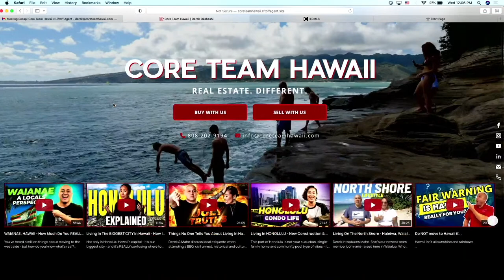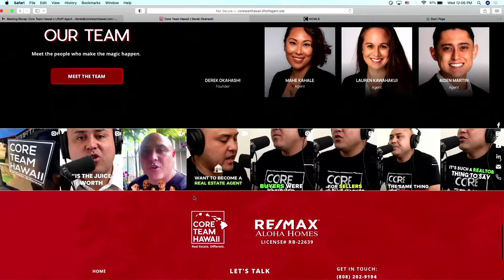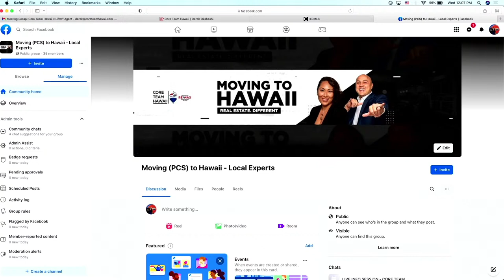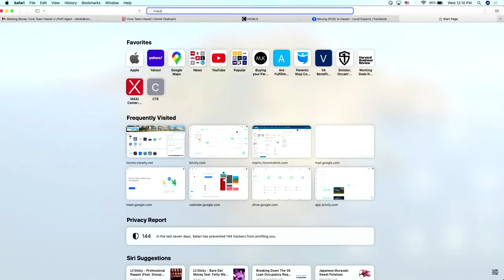Ask Derek & Mahe (And Our Preferred Loan Officer, Jodie) LIVE!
Answering your Hawaii real estate questions, LIVE!

In today's LIVE you got to ask Derek, Mahe and our preferred lender, Jodie, LIVE! (We also had a client who found us on YouTube signing at Jodies office so he jumped in front of the camera and shared his experience buying a home in Hoopili.

Thanks for your willingness to share the good and more importantly, the bad with our audience, Tim!

We also had some questions from Japan, California, Seattle, Vancouver, Maui, and Virginia.

Some questions you asked in the comments include:

- current VA loan rates
- what to keep in mind when moving to Hawaii Island (aka Big Island)
- inventory in Hoopili (Ewa Beach)
- buying single family 3 bedroom home for $500,000
- when to start planning the move
- considerations when moving to Makaha and Waianae
- where University of Hawaii at Manoa temporary staff choose to live

We love and welcome all feedback.

From wherever in the world you are, tune in and ask us your questions LIVE.

SERVICING:
- Oahu Island
- Maui Island
- Hawaii Island
- Kauai Island

Derek Okahashi
RS-82017